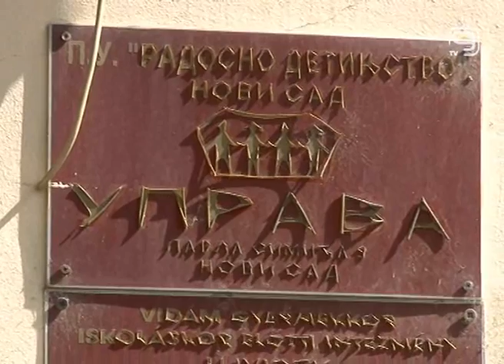TV KANAL 9, NOVI SAD: PODRŠKA GRADA ZA BORAVAK U VRTIĆIMA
Od 1. avgusta počinje predaja zahteva za finansijsku podršku, odnosno, za besplatan boravak dece u vrtićima Radosnog detinjstva, kao i predškolaca sa smetnjama u razvoju u Školi za osnovno i srednje obrazovanje „Milan Petrović".